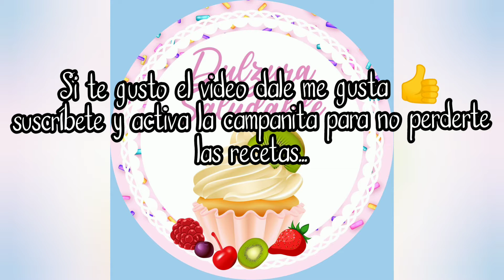PANCITOS DE QUESO KETO!!! SABROSOS Y MUY FACILES-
Hola a todos hoy les traigo una receta genial de unos pancitos de queso. Si no tenes harina de almendras podes sustituirla por semillas de girasol trituradas..el sabor es casi idéntico. Animate a hacerlo... podes hacer uno grande tipo pan de hamburguesa y disfrutarlo sin culpa. SON RIQUÍSIMOS!!!

INGREDIENTES: (RINDE 12 PANCITOS)
Harina de almendras 100 grs
2 huevos
Queso pategras 100grs (podes usar cualquier queso que sea duro)
Harina de avena integral 1 cuch (podes no ponerlo o reemplazarla por harina de coco, integral, arroz)
Salamin 1 cuch
1 diente de ajo
Sal a gusto
polvo de hornear 1 cdita

Programas para editar:
Adobe Spark
Canva
Youcut

GRACIAS. Y HASTA LA PRÓXIMA RECETA!
keto low carb bajo en carbohidratos saludable dulzura vida sana queso pancitos esponjosos